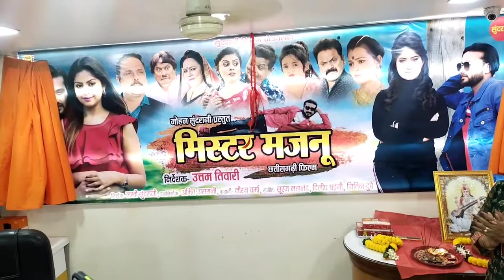poster vimochan new movie mr.majnu